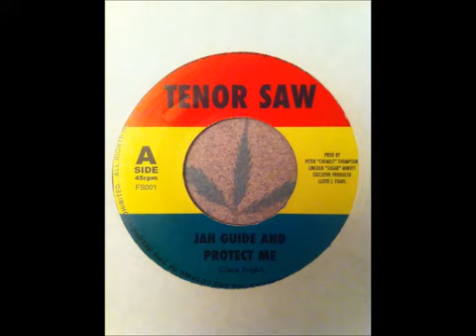Tenor Saw - Jah Guide And Protect Me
Artista: Tenor Saw

Álbum: Fever

Data de lançamento: 1985

Gênero: Reggae